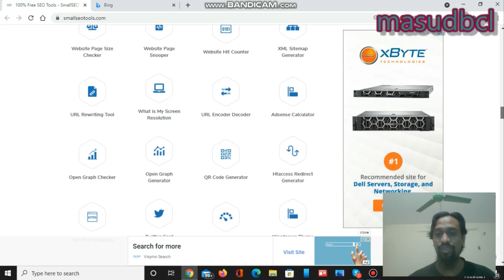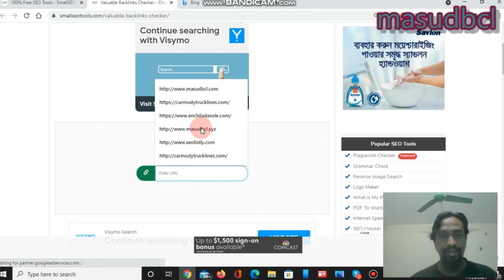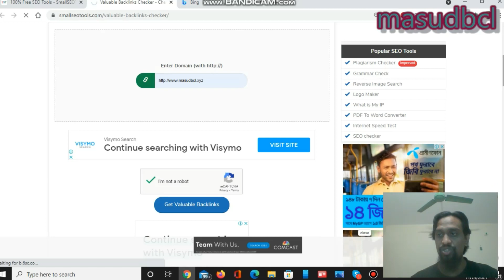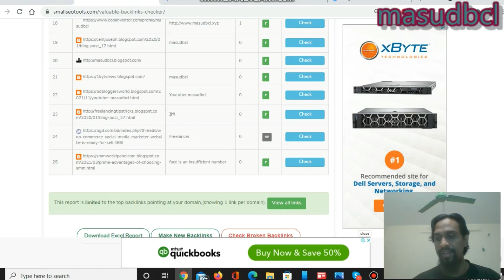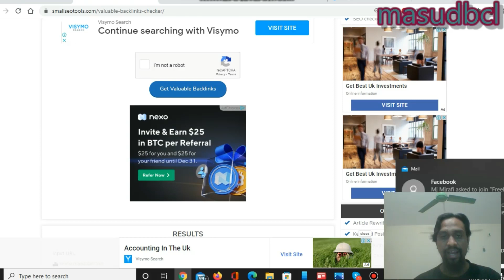🔍 Valuable Backlink Checker: Enhance Your SEO with White Hat Software! | SEO SEOTool 🔍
Looking to improve your website's search engine rankings? You've come to the right place! In this video, we introduce you to a top-notch valuable backlink checker that will help you enhance your SEO efforts with white hat techniques. 🌟

In this video, you'll discover: 🔹 How to use the backlink checker tool to analyze your site's backlinks 🔹 The importance of quality backlinks for SEO 🔹 Tips for acquiring high-authority backlinks using white hat methods 🔹 How to avoid black hat SEO practices and stay within search engine guidelines 🔹 Case studies and real-world examples of successful backlink strategies

Whether you're an SEO professional or a website owner looking to boost your rankings, this tutorial will equip you with the knowledge and tools you need to succeed.

In this you will get learn about the world best seotools collection : small seo tool website backlink software name : valuable backlink checker. This is an important seo tool.

Quality backlinks can beat your competitor website to get rank on searchengines or pagerank or increasetraffic section.

All dofollow or nofollow and outbound or inbound backlinks are not qualitybacklinks. Some of them are high valued, some of them are low valued.

If any website backlink refer you to your own website than that is call referringwebsites. If referring website quality is good than your website have chance to get rank on search engines or searchengineresultpages. The quality referring website backlinks can increase your website traffic also.
Here the main matter is the referring backlink is generating how much traffic for your site?

One good & quality backlink is much more better than huge numbers of quality backlinks.

This valuablebacklinkchecker tool analyzes your backlink profile & let you see how valuable is your online presence & search engine performance.
backlink analysis is from Ahref engine where a backlink database is available with this tool. A ref backlink database is the world largest backlink database which get updates by every 15 minutes in this internet world.
Join free with the world best seomarketplace.
completely free method to register free as a buyer or as a seller